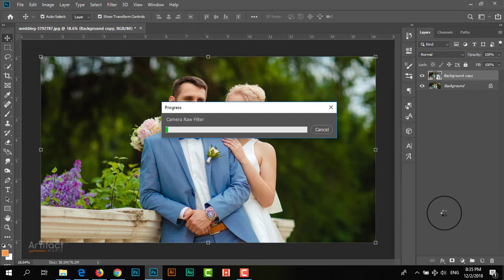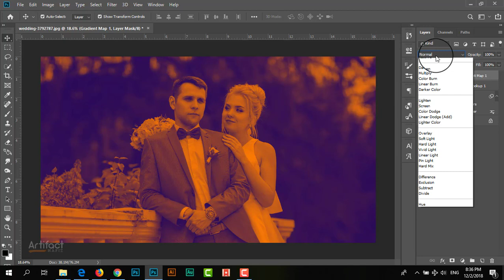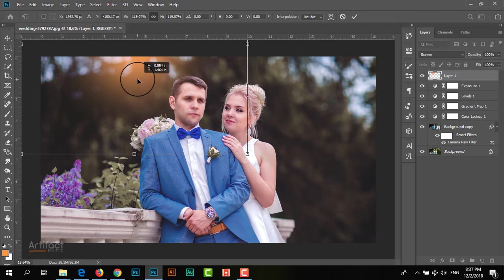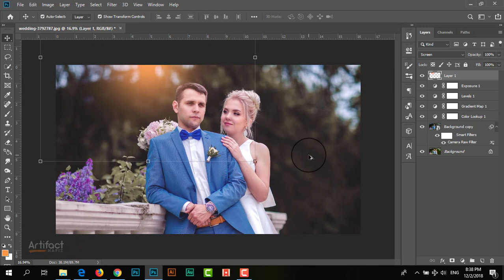How To Edit Wedding Photo Edit : Photoshop Tutorial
Hello Viewers,
Here I will show How To Edit Wedding Photo Edit : Photoshop Tutorial.

Skype: rakibhafiz
Follow me on